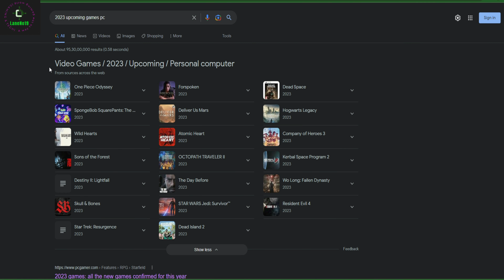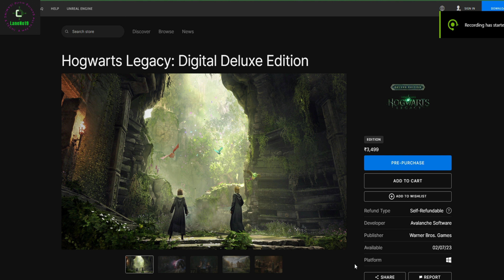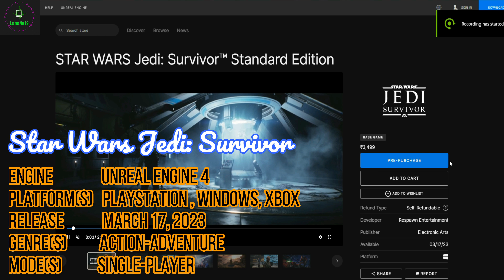Upcoming Biggest Game Releases of 2023.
After Pandemic spread out all over the globe(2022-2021). Many new game releases postpone to 2022 & 2023.
2022 is already over, it’s time to look ahead at some of the biggest upcoming games of 2023.

M.2 SSD AORUS GP-AG70S1TB Gen4 7000s SSD 1TB
SATA SSD
1TB HDD
KEYBOARD & MOUSE  - as usual